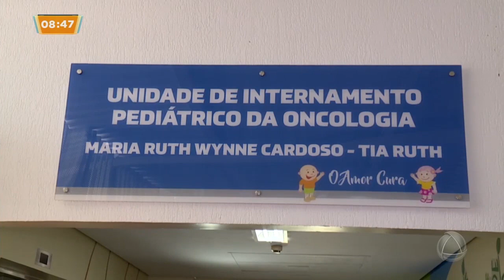Novo internamento pediátrico da oncologia do Huse é inaugurado - Sergipe No Ar